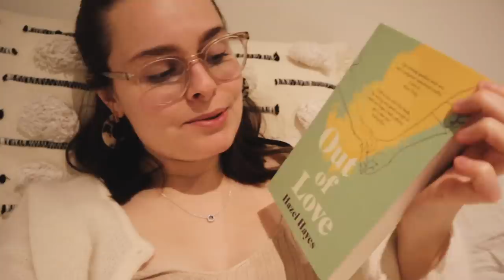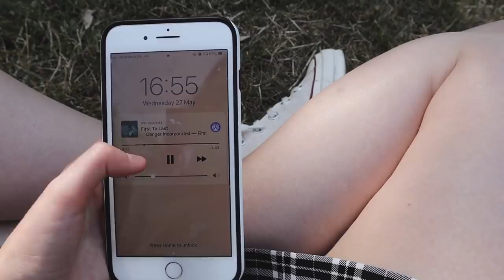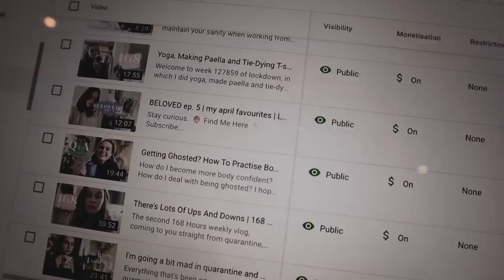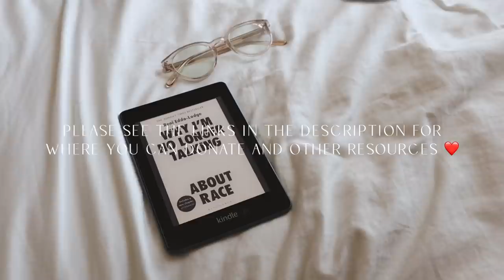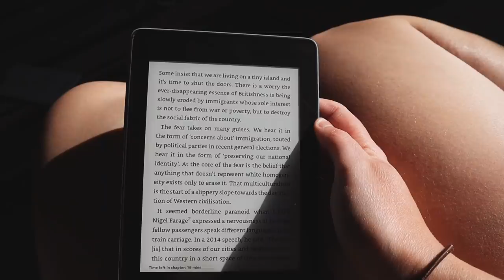Discomfort Is Necessary | 168 Hours | Lucy Moon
Discomfort Is Necessary | 168 Hours. Open the description for more resources and donation links for Black Lives Matter and related charitable organisations in the UK.

Stay curious.